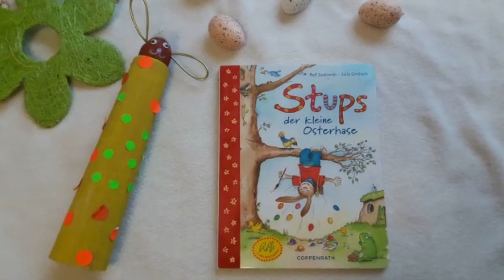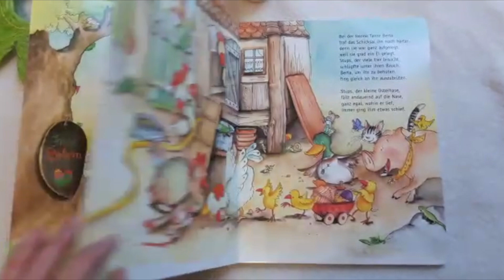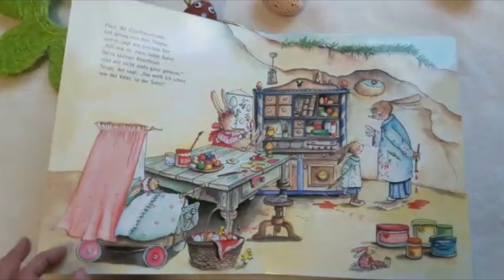SGO-Eupen Stups der kleine Osterhase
Homeschooling der SGO-Eupen
Wir hören die Geschichte des kleinen Osterhasen Stups